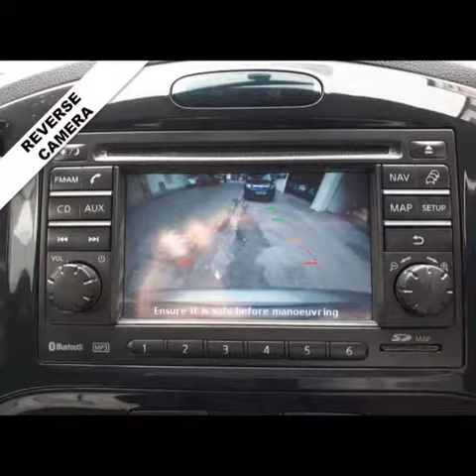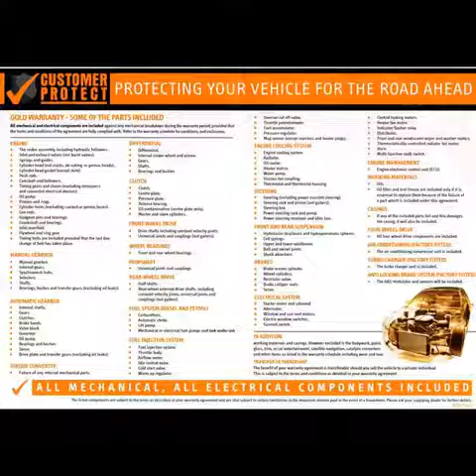10(60) Nissan Juke 1.6 ACENTA PREMIUM 5d 117 BHP. ONLY 22,000 MILES SAT NAV. REVERSE CAMERA